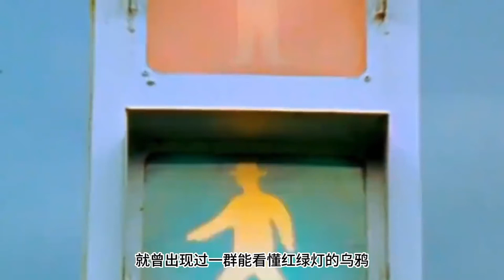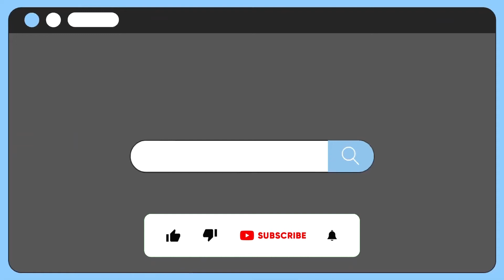拿老鹰当坐骑，不把任何生物放眼里，乌鸦为何敢这么猛？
乌鸦战斗力比老鹰强？敢直接攻击金雕的乌鸦，是聪明还是不怕死？

带你了解动物，看遍满世界的各种生物